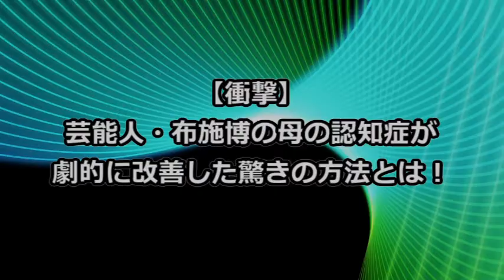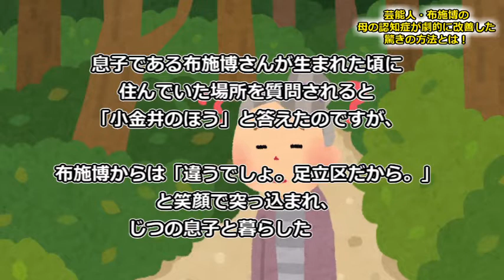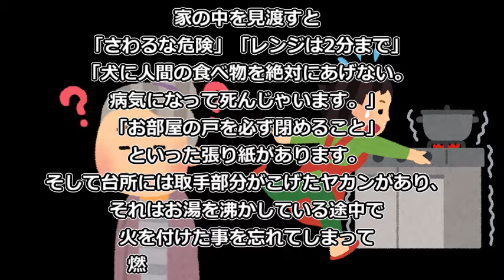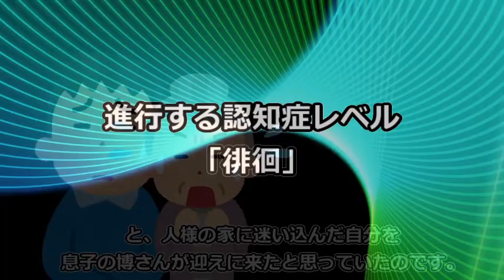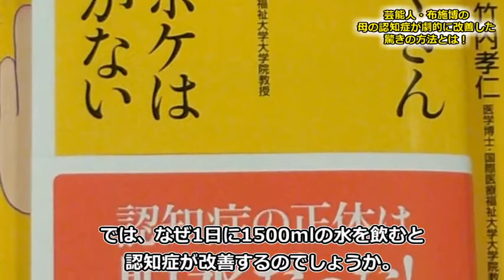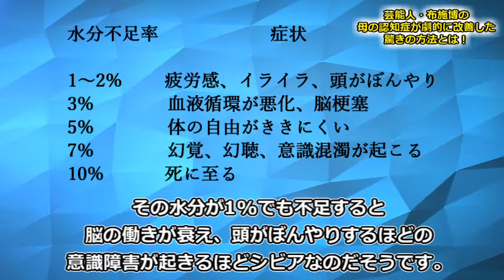【衝撃】認知症を劇的改善・予防！芸能人・布施博の母の症状が劇的に改善した驚きの方法とは！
【衝撃】認知症が劇的に改善、予防！芸能人・布施博の母の症状が劇的に改善した驚きの方法とは！

認知症の親族を持つ芸能人といえば、俳優の布施博(59)さんが有名です。

先日もテレビで、実の母・雅子さん(84)と奥様の和子さん(45)との3人暮らしの生活が放送されていました。

東京都あきるの市にある家にお邪魔した番組スタッフに対し、「お世話になります。よろしくお願い致します。」

と爽やかな笑顔で対応し、一見しっかりとした感じに見える雅子さんですが認知症を患っており、

ありとあらゆる認知症ならではの振る舞いをするのでした。

そんな雅子さんですが、とある介護施設が提唱・実行している「水」を利用した改善方法により、思考力が戻ってきた様子が番組で紹介されました。

介護に悩む者にとって「認知症は治る」という希望を与えてくれる内容でしたので、ご紹介したいと思います。

【認知症】劇的に改善、予防！芸能人・布施博の母の症状が劇的に改善した驚きの方法とは！

【衝撃】28年間〇〇を摂らなかった70歳の美魔女お婆ちゃんがヤバすぎる！驚愕の生活スタイルがこちら

【裏技雑学】二日酔い、疲労回復、筋トレ、ダイエットに効果的な驚きの食べ物とは…【ライフハック雑学】

【衝撃雑学】現代は「ラブ」ではなく「レジャー」なホテルの時代に突入している！【知って良かった雑学】